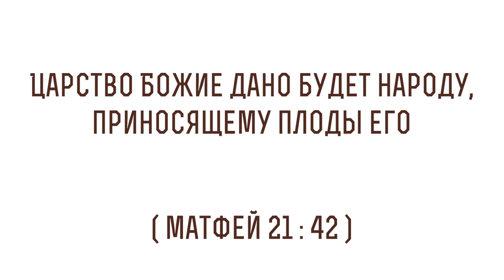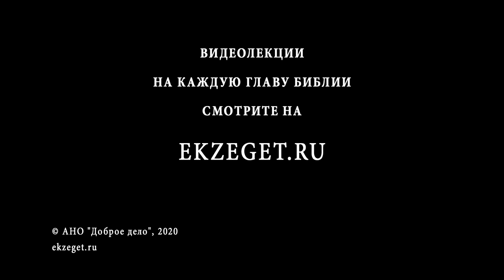Царство Божие дано будет народу, приносящему плоды его (Мф 21:43) Протоиерей Димитрий Сизоненко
В сегодняшнем видео с Протоиереем Дмитрием Сизоненко рассуждаем на тему трудных мест в Библии, говорим о том, что значит "Царство Божие дано будет народу, приносящему плоды его", из Евангелия от Матфея 21 глава 43 стих и касаемся следующих тем:

🔸О таинственных словах Христа
🔸О словах Иисуса Христа фарисеям
🔸О том, что эти слова являются моралью и итогом притчи о злых виноградарях
🔸О том, что притча является эхом притчи из книги Пророка Исайи
🔸О том, что для народа Израиля виноградарь - Господь
🔸О том, что является сутью притчи о злых виноградарях
🔸О деталях этой притчи
🔸О том, кто отвечает за насилие совершенное над Пророками Божьими
🔸О том, что притча - пророчество о судьбе Иисуса Христа
🔸О вопросе Иисуса Христа к фарисеям
🔸О событиях которые происходят после
🔸О положении предела, границе насилию
🔸О камне, который отвергли строители, ставший главою угла
🔸О пророчестве Победы Бога
🔸О том, что говорит Христос о царстве
🔸О словах Апостола Павла
🔸О слове "народ"
🔸О том, чем является Церковь
🔸Об образе принесения плода этого народа в Евангелии
🔸О сравнении народа с виноградной лозой